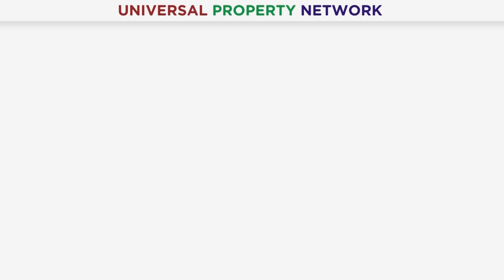Lahore Smart City Commercial Rates Increased | Huge Profitable Tips | Best Investment | 2022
Lahore Smart City new deal of 2.66 Marla and 6 Marla commercials is launched. It’s breaking news, a major update for the investors and buyers of Lahore Smart City commercials. The payment plan of Lahore Smart City is also launched. Booking of plots starts from a 10% down payment and 10% will be payable as a confirmation after 1 month. The rest of the Lahore Smart City payment will be payable in 12 quarterly installments. You can get the complete details in the video above!